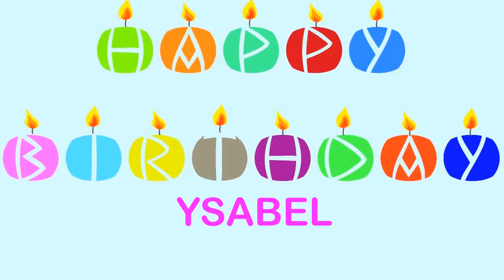Ysabel Wishes & Mensajes